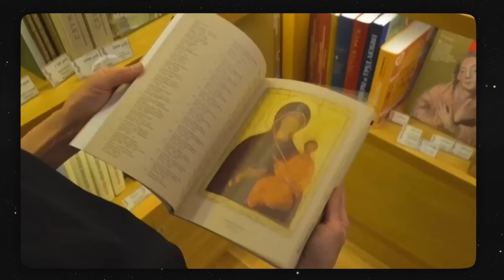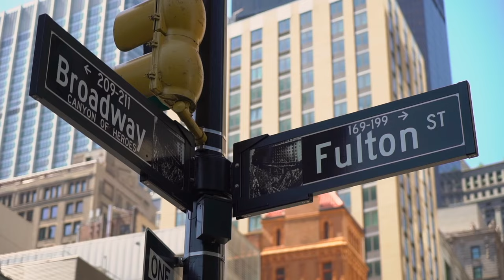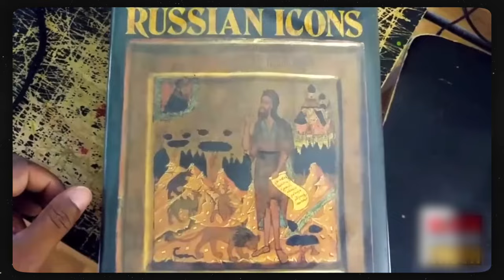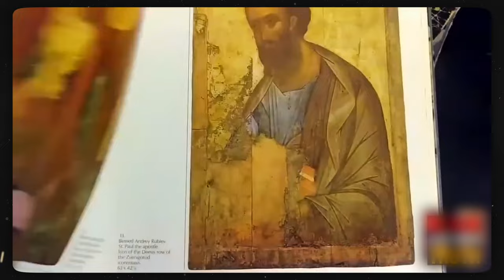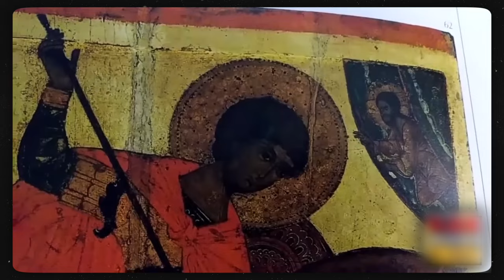Putin's Icy Baptism & BLACK JESUS Revelation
Dive into a gripping exploration of faith and identity as we unravel two contrasting yet interconnected stories: President Vladimir Putin's daring plunge into the freezing waters of Lake Seliger and the global buzz around the portrayal of Jesus as a Black man. In January 2018, Putin's bold act of Orthodox devotion made headlines, blending political spectacle with spiritual symbolism. Meanwhile, the groundbreaking depiction of Black Jesus challenges centuries of Eurocentric religious art, sparking a powerful dialogue on race and representation.

Join us as we delve into how these narratives reflect broader cultural and political dynamics, and what they reveal about our evolving understanding of faith. 💬👇

00:00 - 2:47 Introduction
2:47 - 3:33 The recent unveiling of a painting depicting Jesus
3:33 - 4:15 The juxtaposition of Putin's icy baptism
4:15 - 6:25 In a discussion surrounding the Black Jesus painting
6:25 - 7:00 Putin's baptism, a ritual steeped in the symbolism of purification
7:00 Conclusion